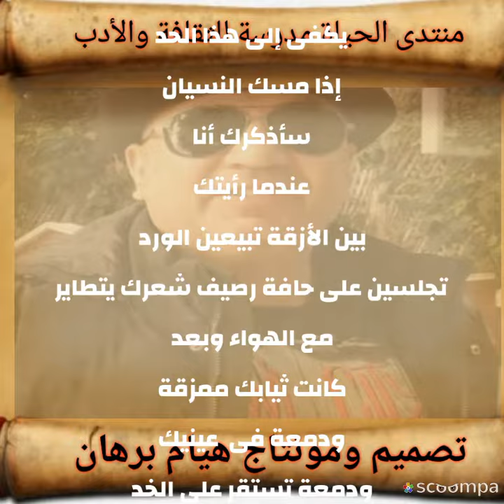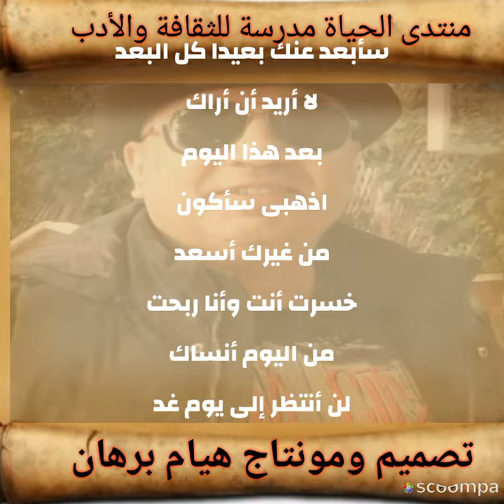خيانة الإخلاص بقلم حسين حيدر